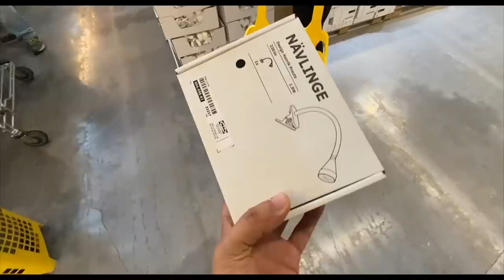70 hazaar ka Choona | Ss Vlogs :-)